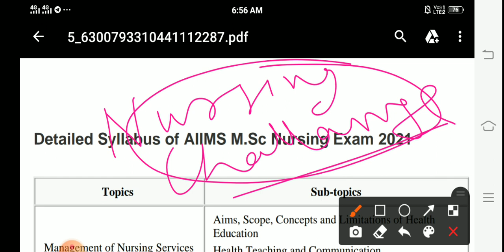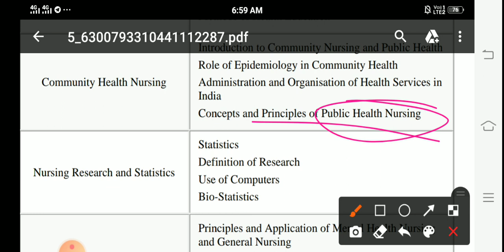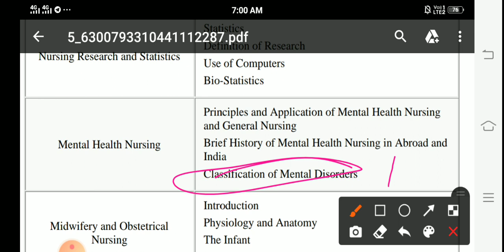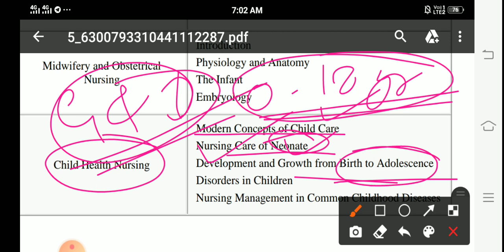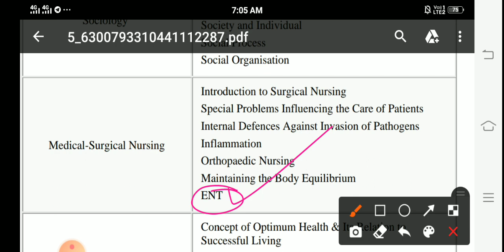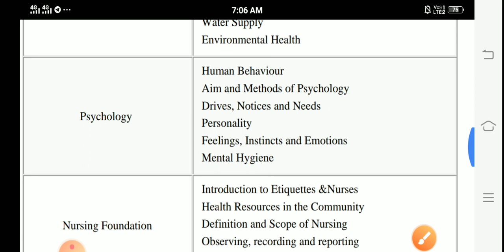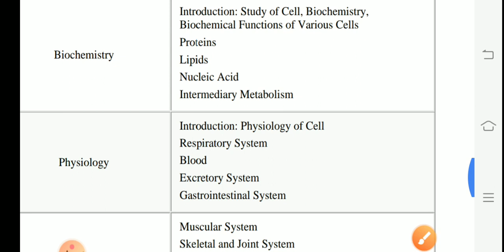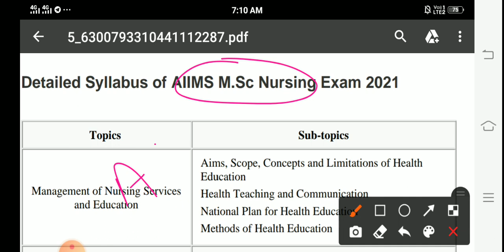AIIMS Msc Nursing syllabus 2021 released || जानिए कौन-कौन से सब्जेक्ट से पूछे जाएंगे Quetions.......